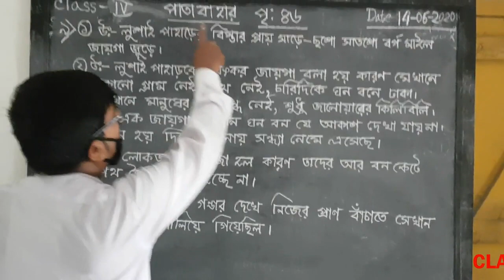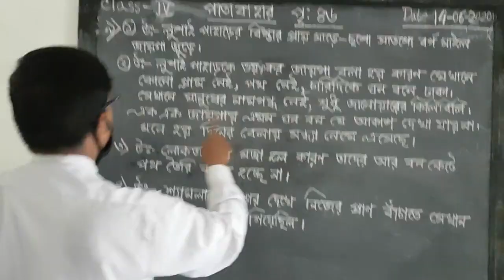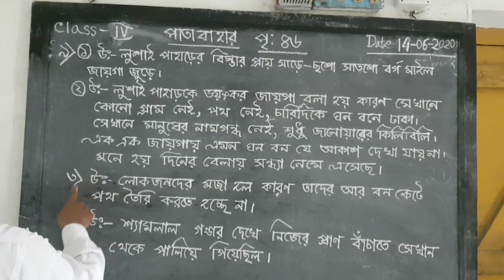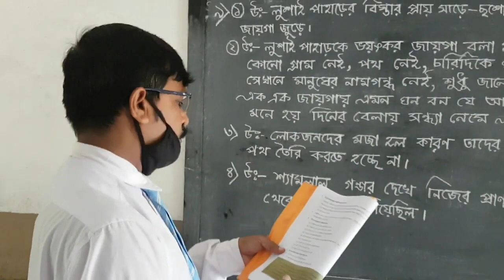CLASS-IV Bengali(পাতাবাহার) 15.06 .20 --Subhasish Das